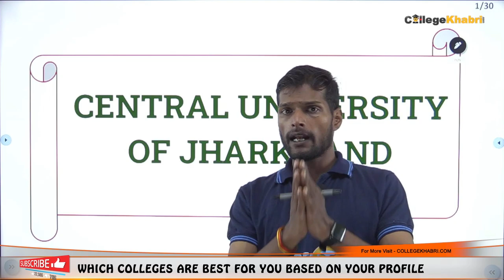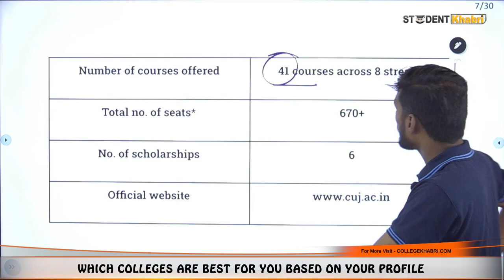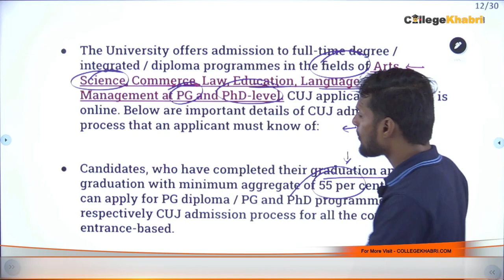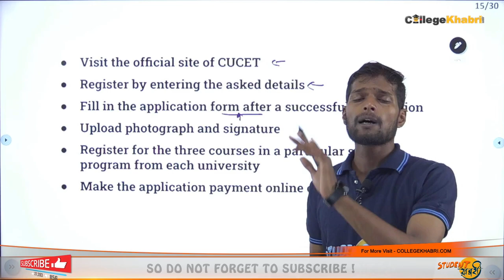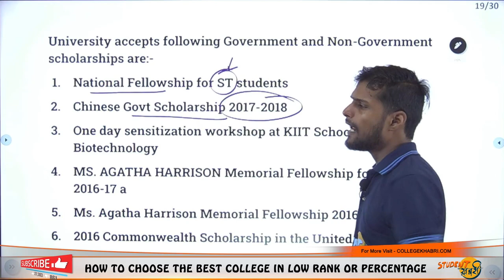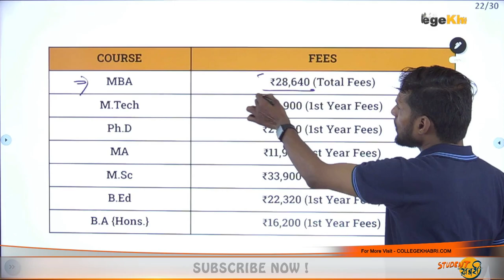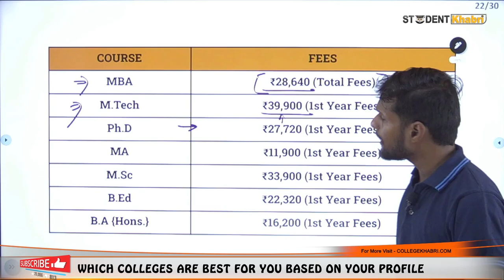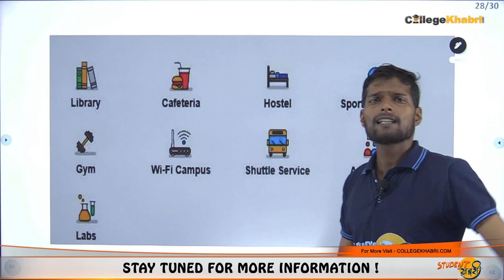Central University of Jharkhand Admission Process | Eligibility | Courses | Fees | Placement